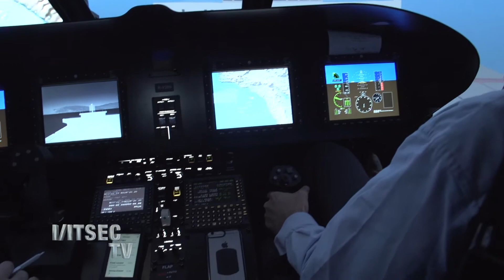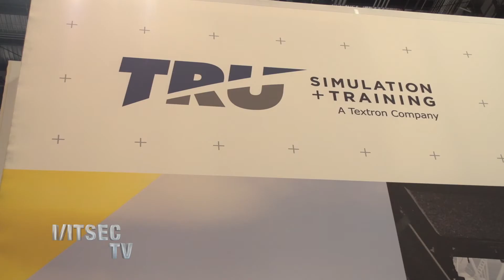What is Operation Blended Warrior - Why is it Important? - I/ITSEC 2017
OBW 2017 will be conducted over five blocks, each lasting one and half hours. We will conduct maritime, ground, air, cyber, and coalition operations during each block with specific focus areas identified in the individual blocks. OBW will focus on demonstrating the issues, challenges and future developments in the realm of distributed mission training conducted using Live, Virtual, and Constructive forces.